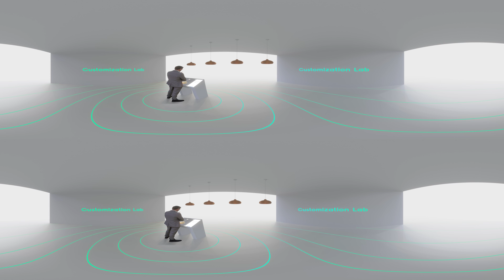360° VR 3D Printing lighting Experience | Signify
Embark on a 360° lighting journey and discover how 3D Printed luminaires are created.

At Signify, we are transforming the lighting industry with a revolutionary new technology that allows you to create tailored luminaires at a fraction of the cost of bespoke lighting. With 3D printing, you get a customized lighting solution that fits your brand and is beautifully designed. Printed on-demand and build for circular economy to enable success instantly.